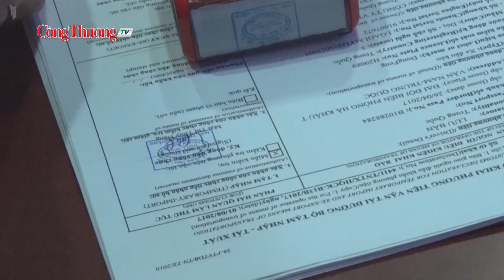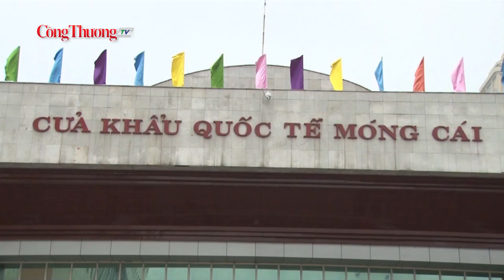Thương mại Việt Nam - Trung Quốc 10 tháng đạt gần 148 tỷ USD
Quan hệ thương mại giữa Việt Nam - Trung Quốc ngày càng phát triển ổn định và đi vào chiều sâu, 10 tháng 2022, thương mại 2 chiều đạt 147,7 tỷ USD, Việt Nam nhập siêu 53,7 tỷ USD.
Đồng hành cùng Báo Công Thương